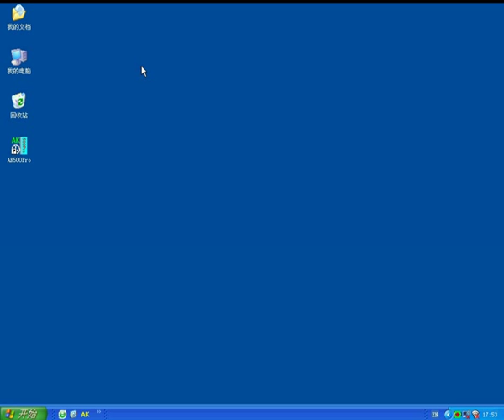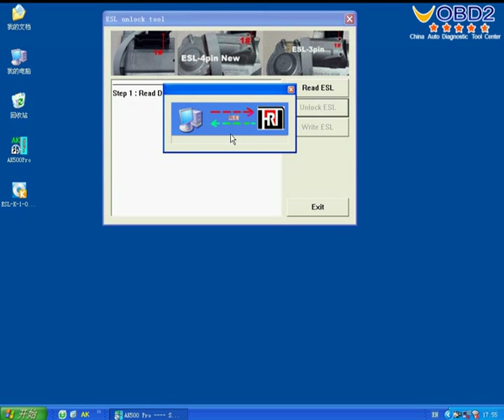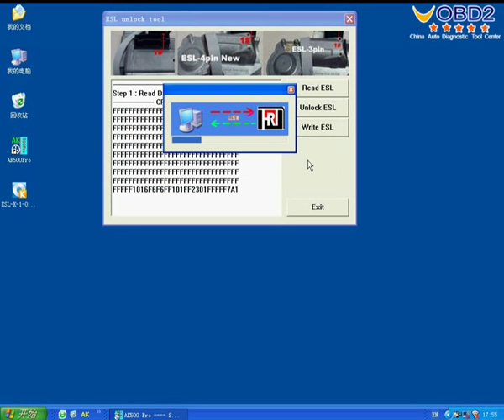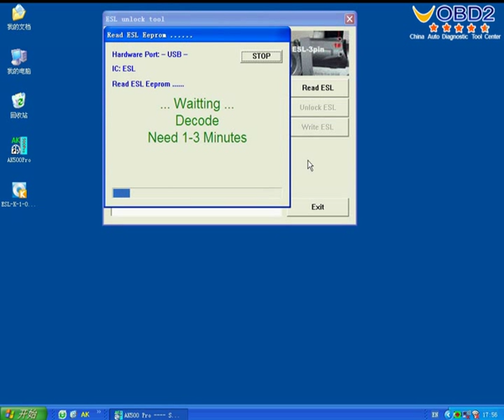how to use AK500 Pro ESL unlock tool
The video shows how to use AK500 Pro ESL unlock tool.